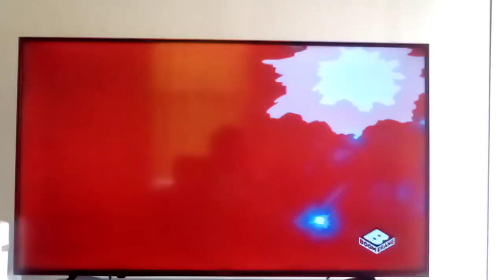This Is The Outro Of The Missing Mouse, Tom Says Don't You Believe It 😶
It was a relief to hear that the white mouse is no longer dangerous, Tom suddenly kicks him out, causing it to explode